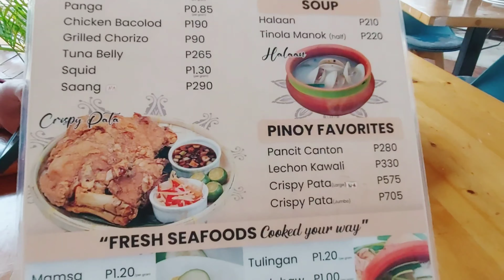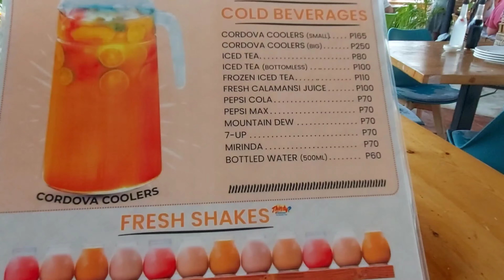🇵🇭 [ 4K ] LANTAW RESTAURANT CORDOVA CEBU